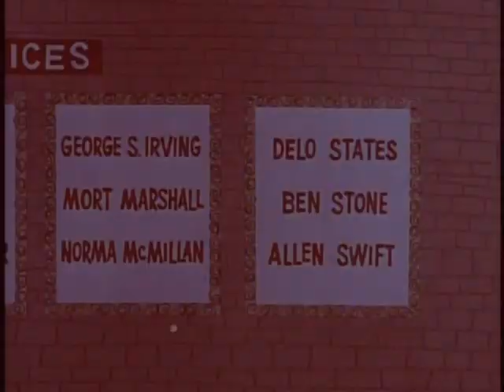03 Go Snow pt 3&4